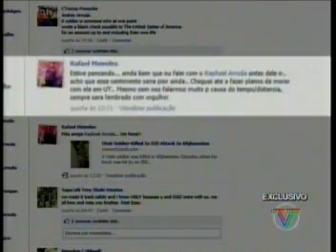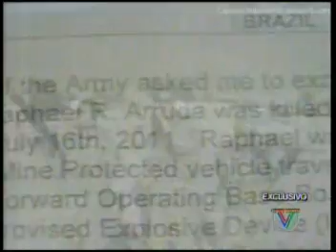Paraibano morre em explosão de mina terrestre no Afeganistão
Reportagem de Lael Arruda sobre Rafael Arruda, o paraibano que servia ao Exército Americano e morreu em uma missão no Afeganistão.